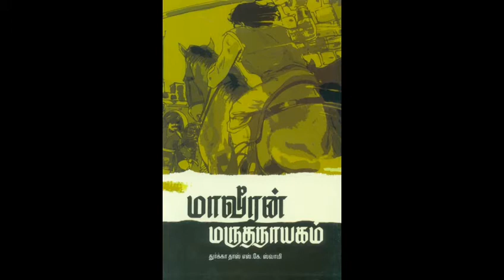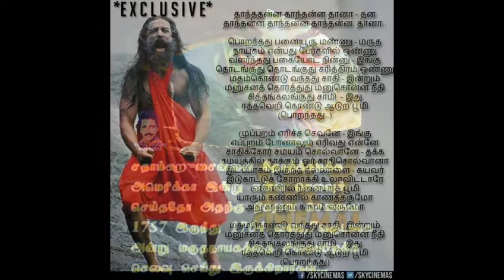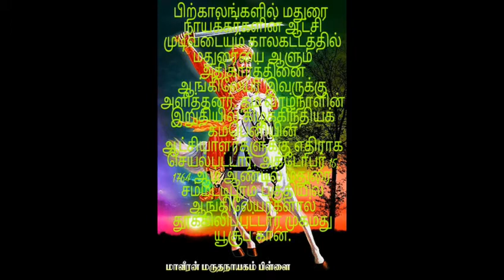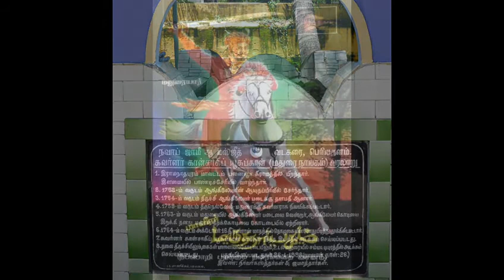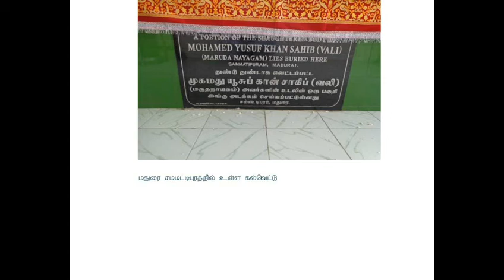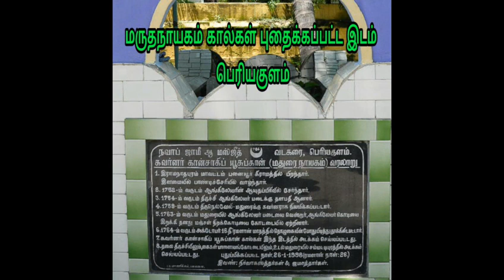Marudhanayagam history islamic song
Kamal hassan Maruthanayagam history seeni mohammed song. Maveeran Mohamed Yusuf khan
கமல் ஹாசன் மருதநாயகம் வரலாறு பாடல்